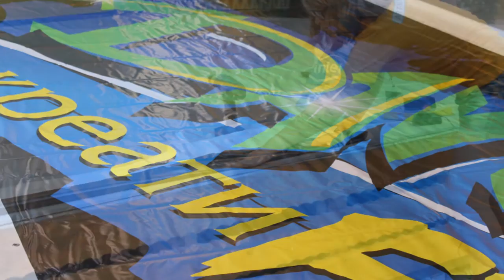Ролик открытие ДК